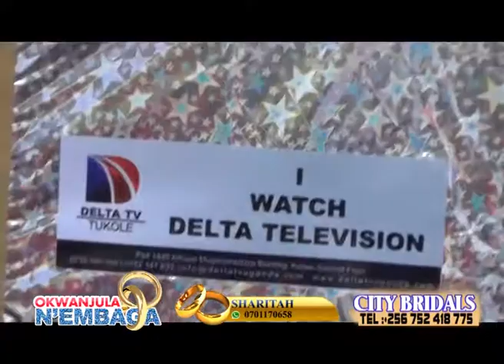EMBAGA - KEPHAS MAYUMBA NE DORAH NAKABONGE.prt BB...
EMBAGA - KEPHAS MAYUMBA NE DORAH NAKABONGE.prt AA...